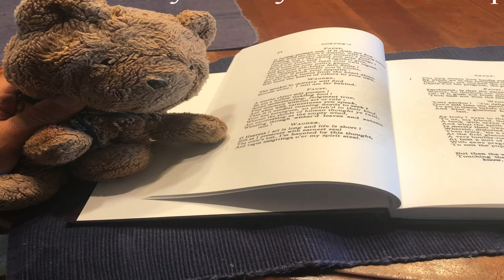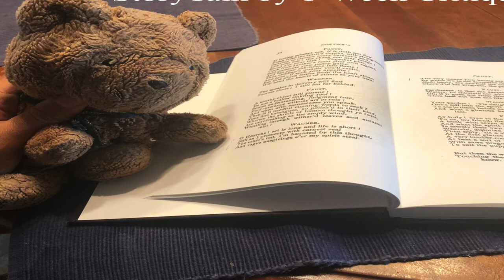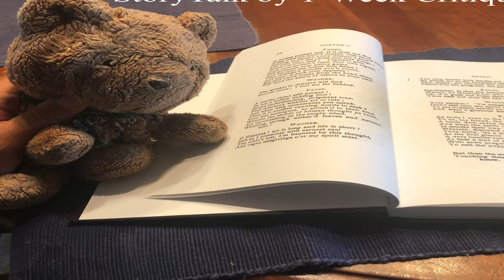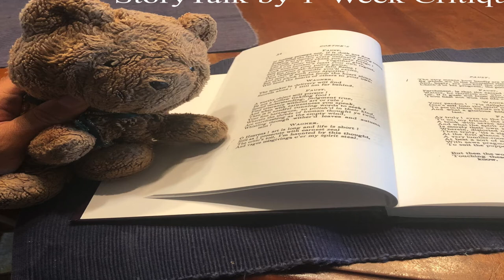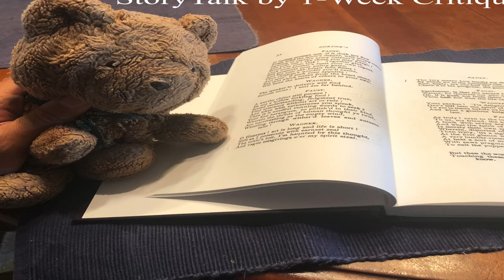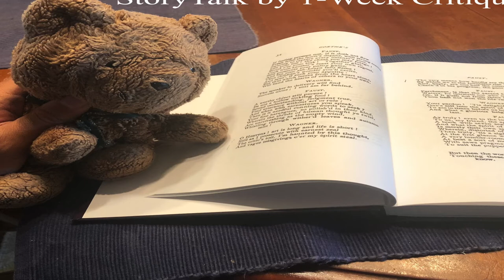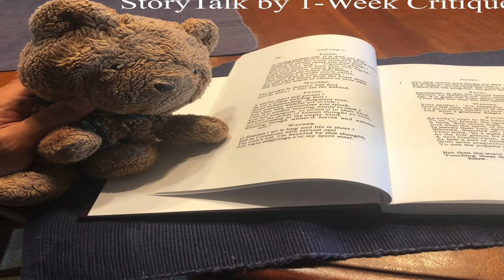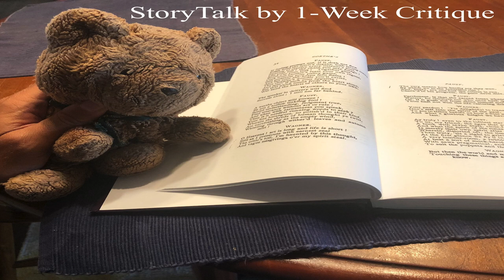StoryTalk - Ep. 12 - The Quietest Man by Molly Antopol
StoryTalk is a roundtable appreciating short fiction a single story at a time.

In this episode, Ingrid Wenzler, Adam al-Sirgany, and Matthew K. Schmidt discuss Molly Antopol's story "The Quietest Man," from her 2014 collection The UnAmericans.

StoryTalk is a production of the Iowa-based arts and education nonprofit 1-Week Critique (1WC), which provides pedagogical resources and editorial support to students and teachers of the literary arts.